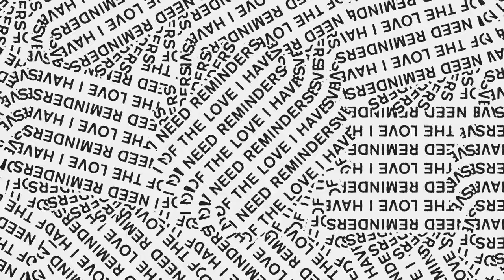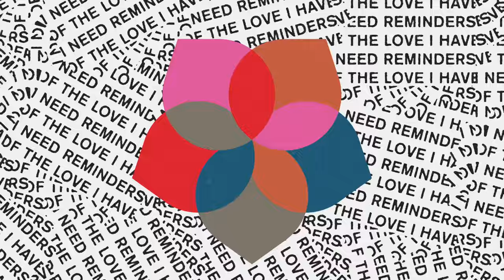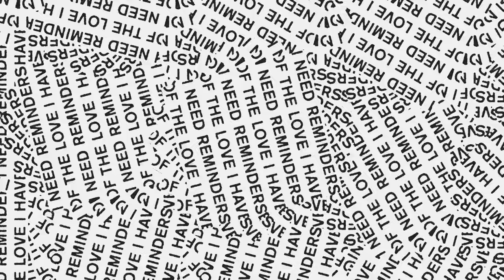Touché Amoré - "Reminders" (Lament Visual Album)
"Reminders" by @toucheamoreband from the album 'Lament,' available now

Creative Direction & Animation by Nick Steinhardt
Photography by George Clarke
Edited by Ryan Sanders

Lyrics

When it’s all too much to take
I’m at capacity
A failed system sings on the background tv
To my shotgun mouth and apathy

I need reminders of the love I have
I need reminders good or bad
I tilt my chin up in photographs
A subtle way to reinvent the past

With a head so beat and drained
I’m running on empty
As the world collapses with complacency
To knee-jerk takes and fantasy

I talk myself out of myself
when I’m overwhelmed
Is there a way to feel free
without being someone else?

Produced by Ross Robinson
Engineered by Mike Balboa
Additional Engineering by Ross Robinson and Jason Schimmel

Recorded at The Bunker Studio
Mixed by Steve Evetts at Steve Evetts Music